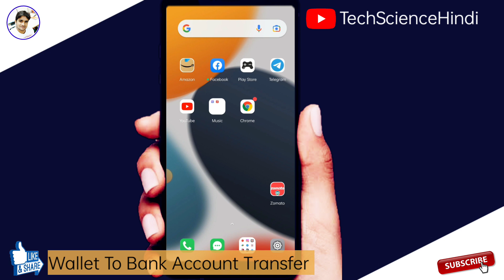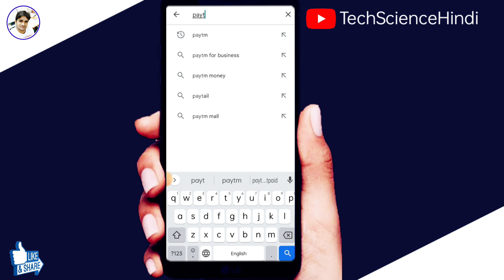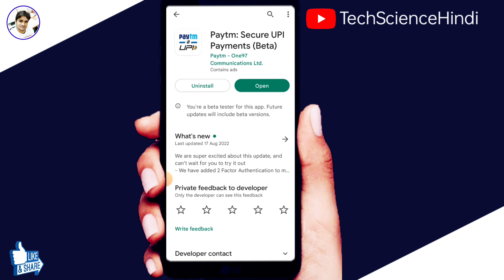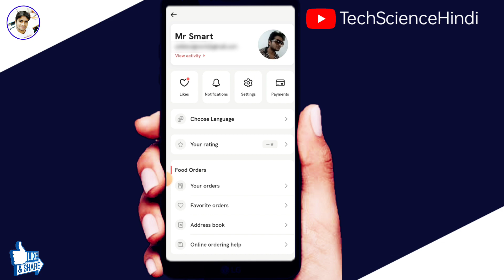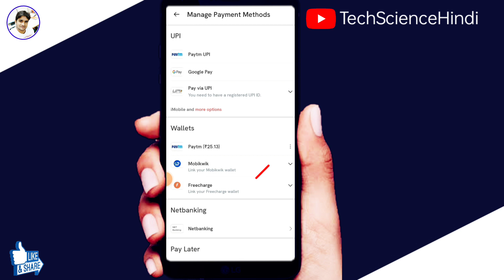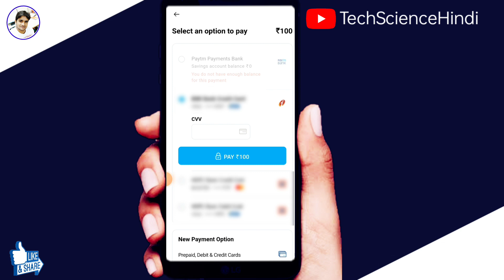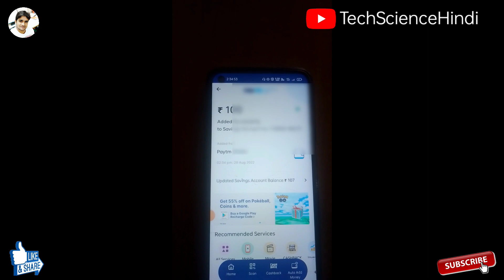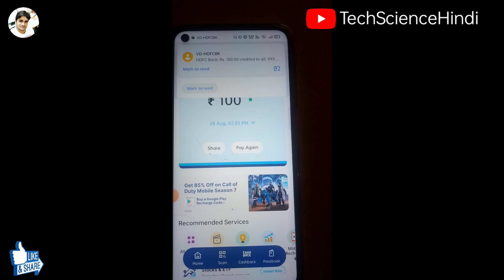How to transfer money from credit card to bank account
Best credit cards 2022 | How to transfer money from credit card to bank account | Credit card to bank account money transfer | Credit card to bank transfer free | Credit card to bank account money transfer without | Credit card android hindi bestcreditcards #creditcardtobankfreetransfer
Hello friends,
Welcome to "Tech Science Hindi",

Anil Vishwakarma
From - Prayagraj uttar pradesh ( India )